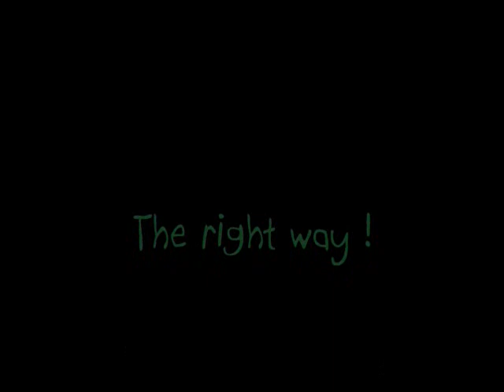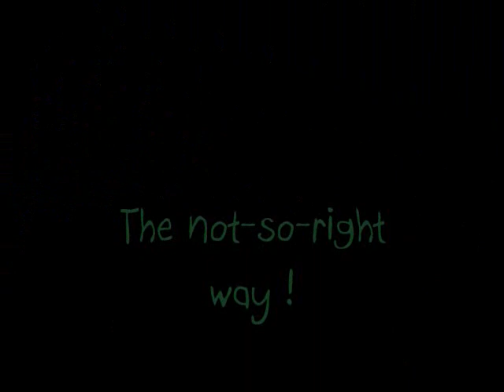Turkey Mountain 2007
Video taken at turkey mountain, Tulsa OK, summer 2007